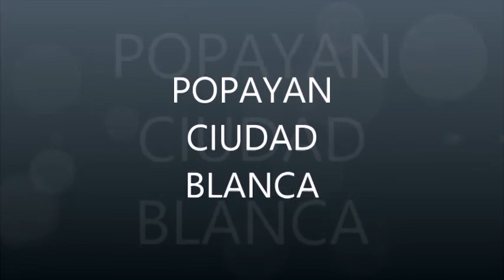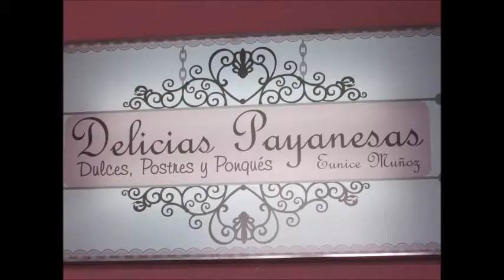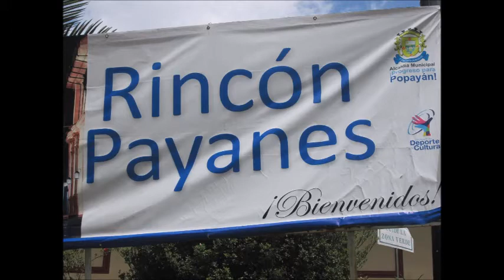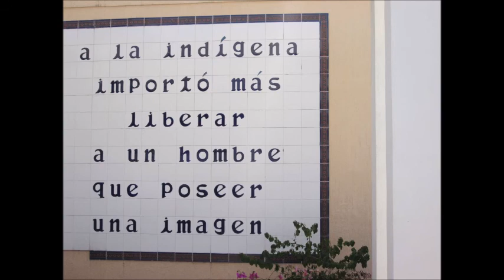TURISMO - POPAYAN Y BUGA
POPAYAN Y BUGA SON LOS SITIOS DE TURISMO RELIGIOSO MAS ACTRACTIVO DEL PAIS.